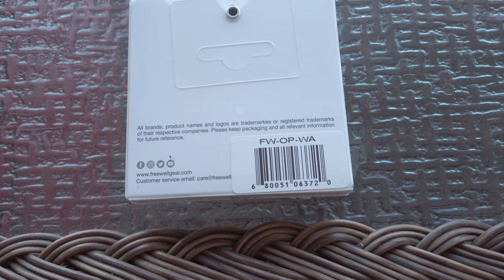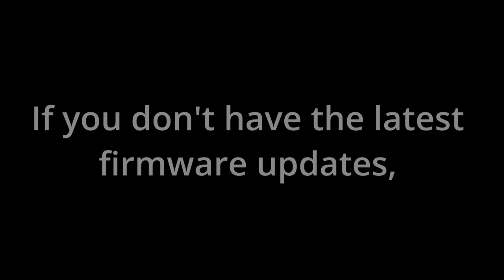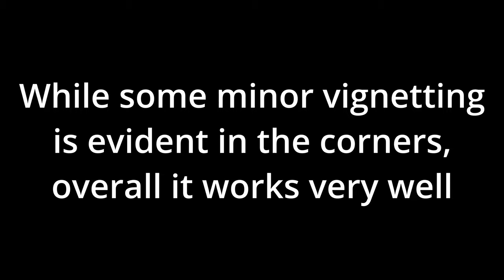DJI Osmo Pocket Wide Angle Lens by Freewell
Here is a quick unboxing as well as sample videos with and without the Wide Angle lens. Be sure to update your DJI Osmo Pocket firmware before using the lens. The new firmware allows for installation of the lens onto the gimbal prior to turning on the camera.

Recorded: 01/04/2020